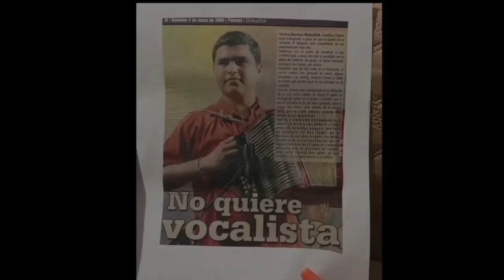JHONATHAN CHAVEZ - CONCIERTO DE ANIVERSARIO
ESTADIO ROMEL FERNANDEZ
20 DE AGOSTO 2022